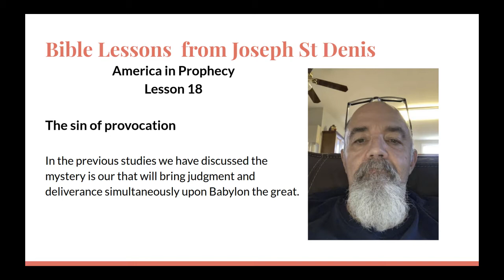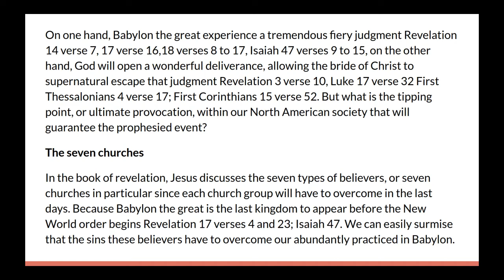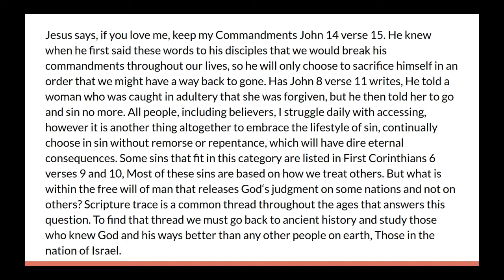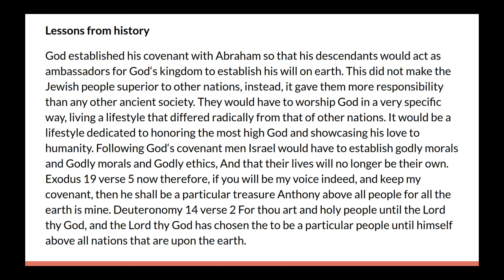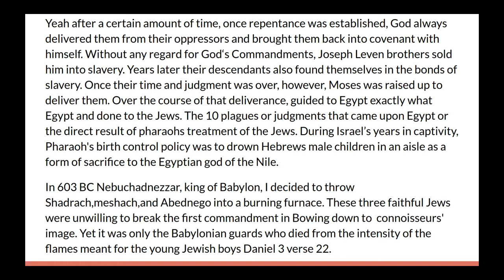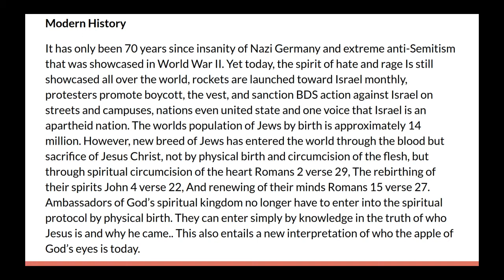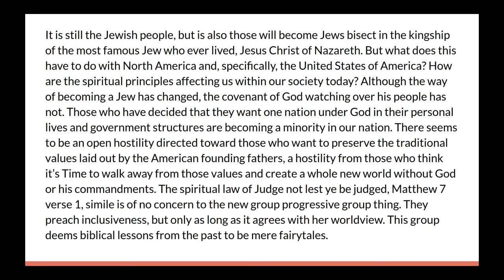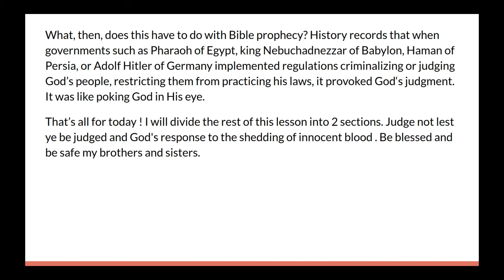18 Bible Lessons from Joseph St Denis America in Prophecy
Bible Lessons  from Joseph St Denis